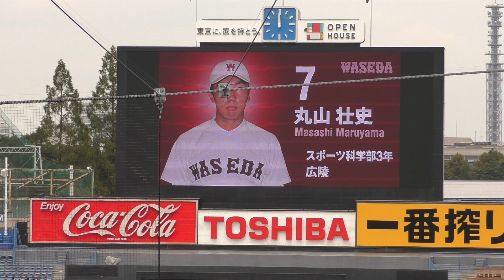東京六大学野球2020秋季リーグ戦 早稲田大学vs法政大学1回戦 ⑰両左腕エースお互い譲らない好投